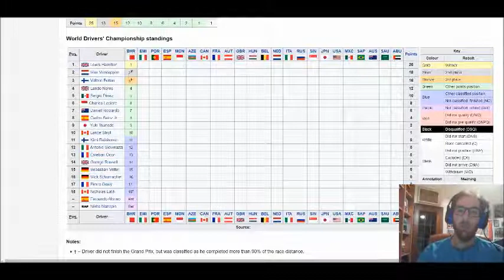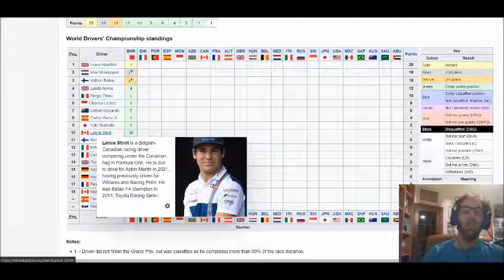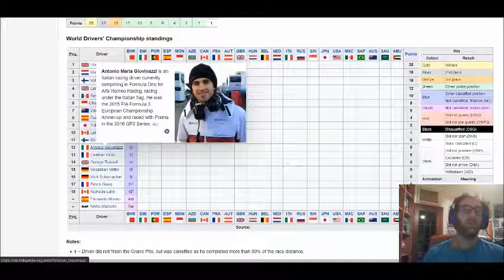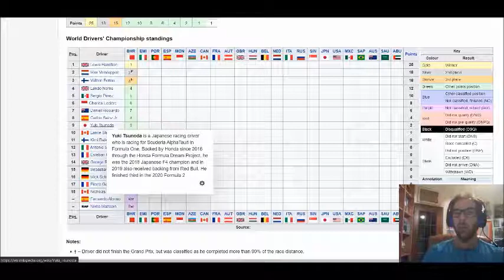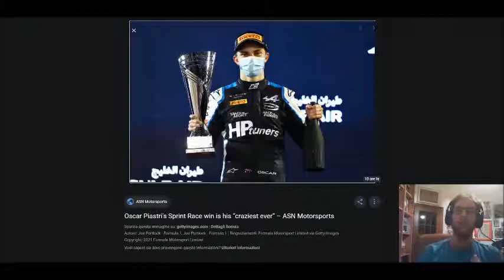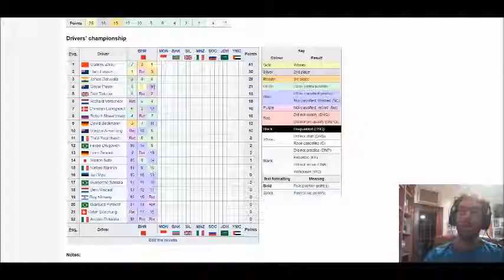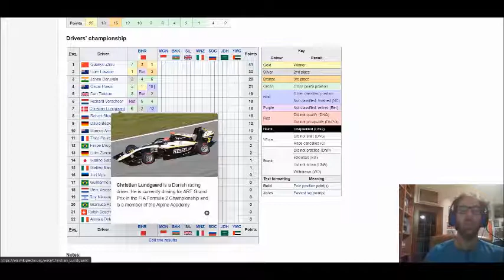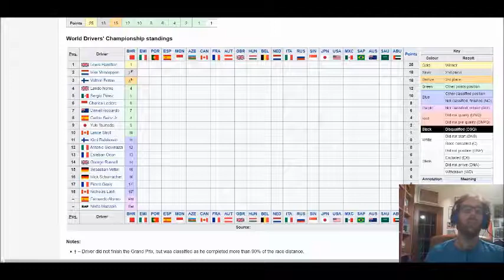Anno nuovo, film già visto in Bahrain. Vince Hamilton in volata su Verstappen, Red Bull la butta via